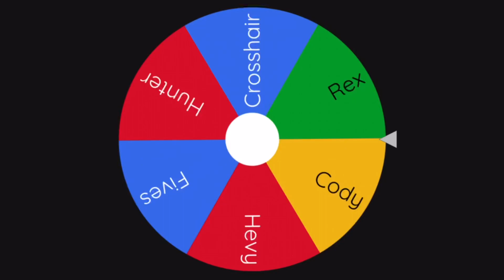Clone Wheel Part 25 (Fives Vs Hevy)